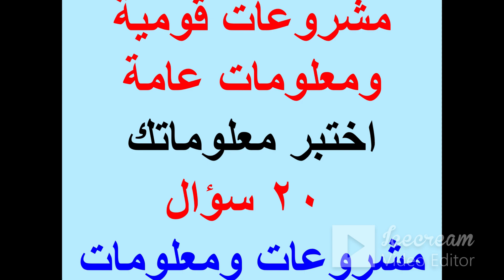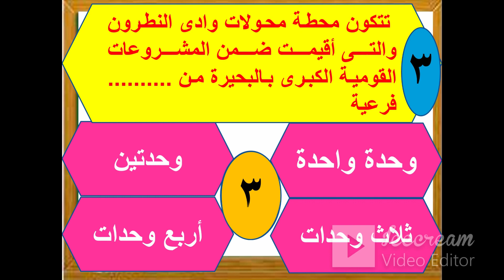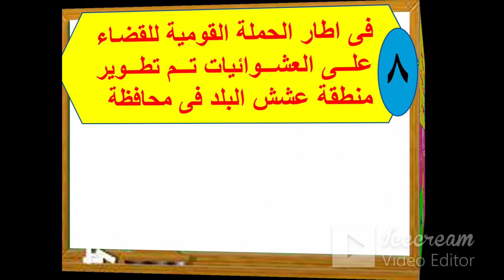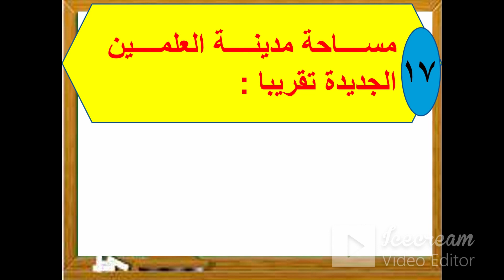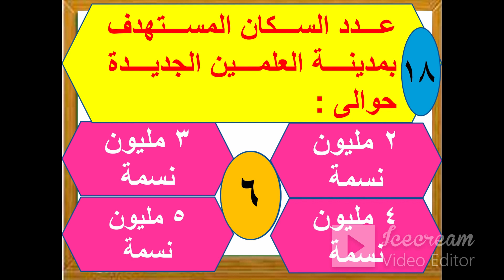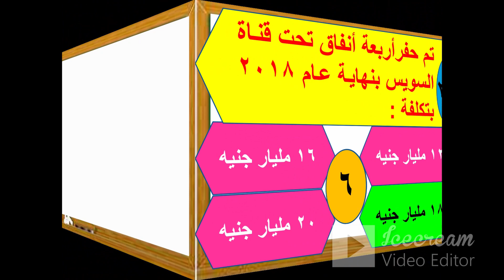مسابقة الأوائل - المشروعات القومية - الجزء (19)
20 سؤال اختيار من متعدد عن المشروعات القومية
مسابقة الأوائل
 المشروعات القومية
الجزء (19)